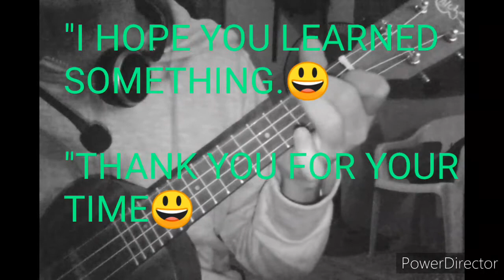Super easy ukulele fingerpicking fig. 2 Hammer on and pull off combined tutorial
Thanks for checking my humble page!
Your time is very important to me, so I made everything DIRECT, SIMPLIFIED, USEFUL, EASY, COOL, and VERY APPLICABLE ukulele concepts. NO TALKING, just proper execution of techniques and THEORIES! For NEWBIES, WANNABEES INTERMIDIATE OR ADVANCED UKULELE PLAYERS, proper way to execute technique in a FAST and SLOW approach highlighted.